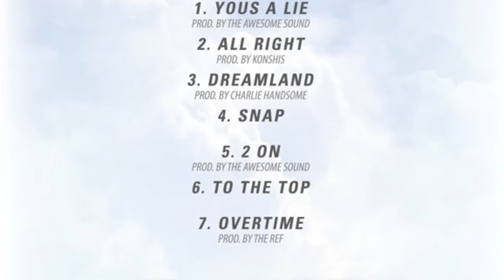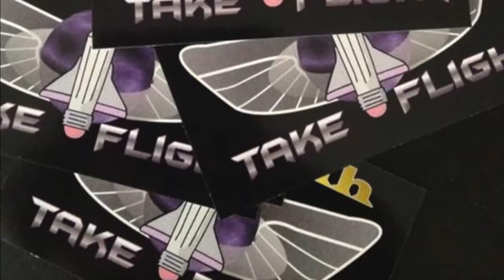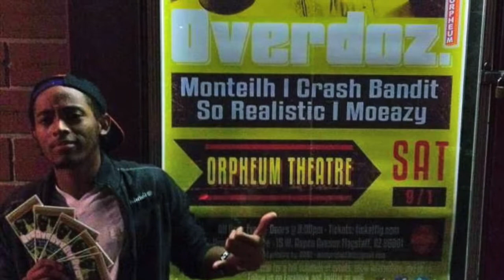Overtime by Monteilh (Off of Take Flight Hosted by Dj Carisma)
A song off of the Dj Carisma Hosted Project "Take Flight" by Monteilh.